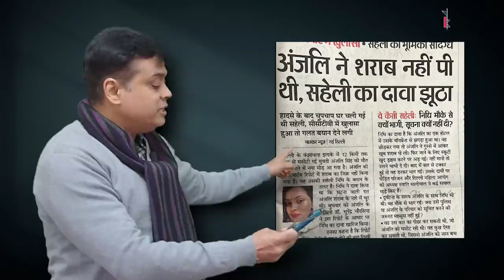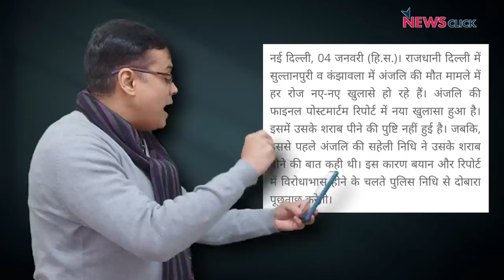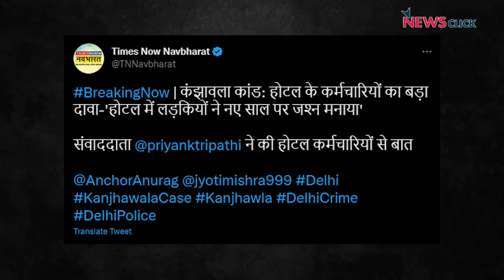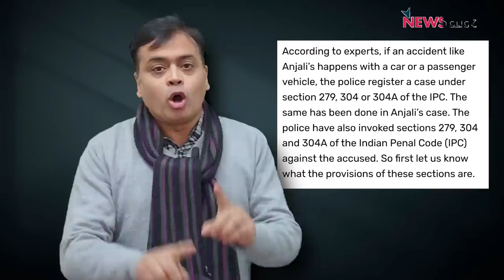दिल्ली के कंझावला की अंजली गोदी मीडिया और पुलिस के निशाने पर क्यों ?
बोल के लब आज़ाद हैं तेरे के आज के एपिसोड में अभिसार शर्मा चर्चा कर रहे हैं Delhi Kanjhawala Accident की जिस में एक लड़की की बुरी तरह से मौत हुई. जानें क्या है पूरा मामला इस वीडियो में